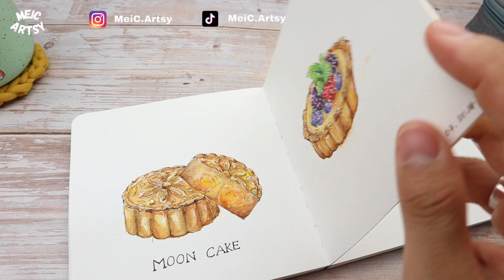Paint With Me, Food Illustration Pen and Watercolour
I've been sick lately, instead of painting outside, I've been making small food illustrations at home.

MATERIALS:
Watercolour Paint
Watercolour Paint
Fountain Pen (Lamy)

EQUIPMENT:
Small Clamp & Magic Arm
Super Clamp